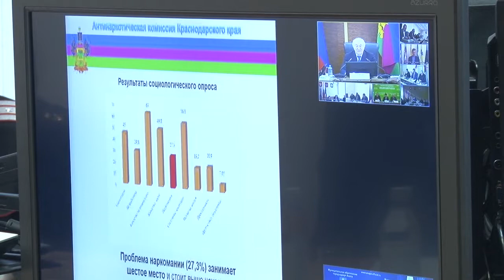Анапа приняла участие в совещании краевой антинаркотической комиссии